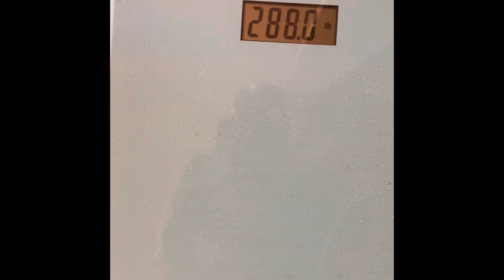Road to 250 part 11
Losing a 100 pounds before your eyes